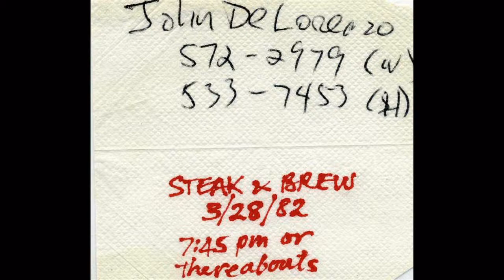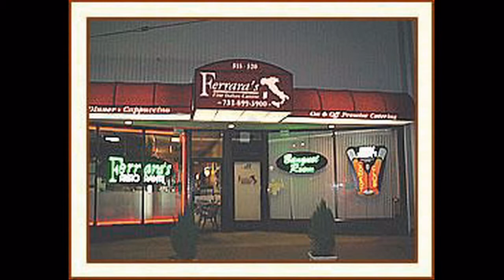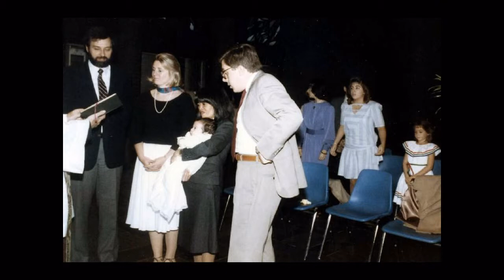Chapter 01: Our Love Story, It's Only Just Begun!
It's 1982 and Springtime in NYC and we fall in love! Wonderful memories of our early years (1982 thru 1984)... Very romantic. This includes our exploits in Gramercy Park, Stuyvesant Town, SOHO, and the Village. We've included photos of our wedding, luncheon celebration, and our honeymoon at the Ritz Carlton on Central Park South. Photos of NYC, New Hope, PA, Spring Lake, NJ. Son John is born. It's Only Just Begun ...

We replaced the video, the prior version had 154 views over the year it played. We also consolidated Chapter 2: Son John is born (with 38 views).